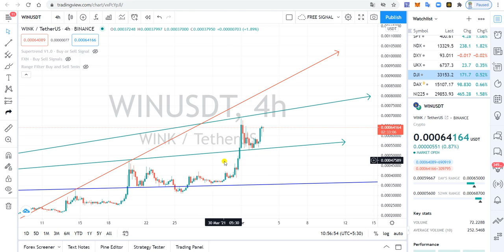WIN Coin आपका पैसा डबल कर सकता है | WIN Coin कहा तक जायेगा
रेजिस्ट्रेशन कर लीजिये

Kumawat mlm

आपका अपना भाई का चैनल है

ज्वाइन हो जाओ